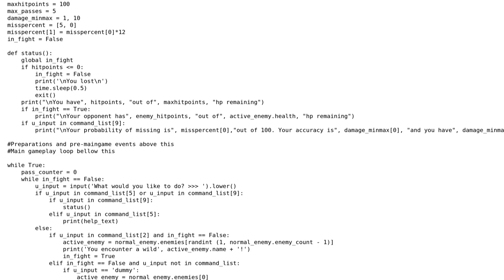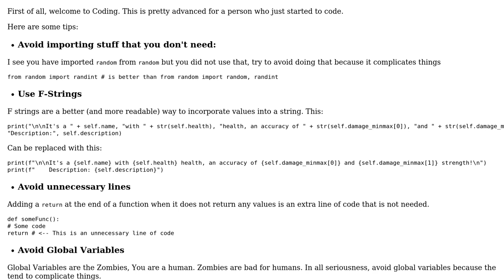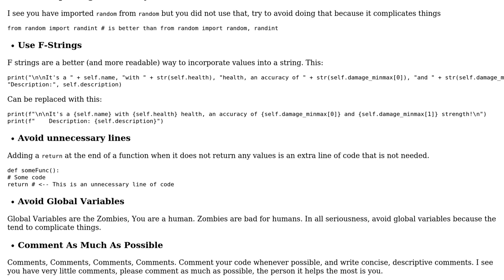Text only turn based battle simulator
With thanks & praise to God, and with thanks to the many people who have made this project possible! You are responsible for your own actions.